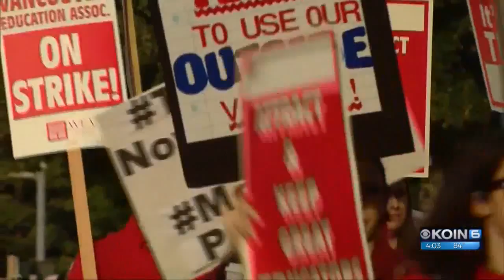It's math: Teachers, districts strike over cash